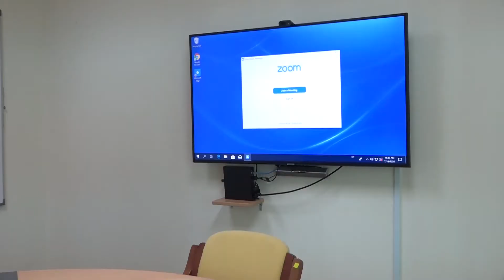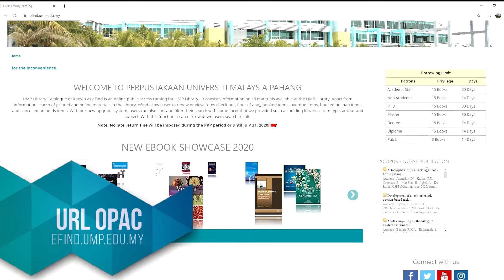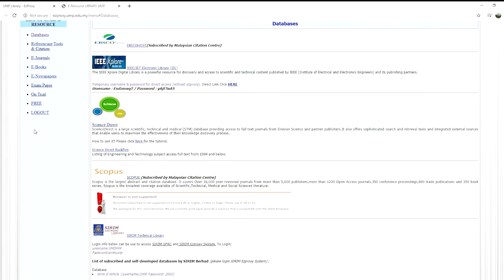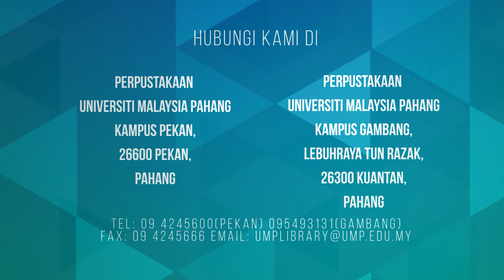Video Korporat UMP Library 2020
UMPLib - Video Korporat UMP Library 2020